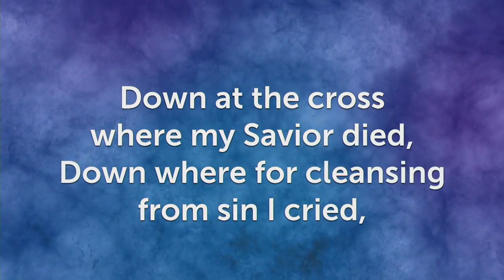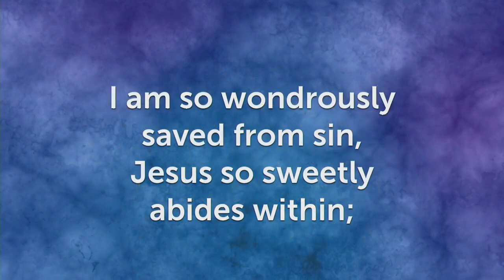Eastern Baptist Association Congress Of Christian Education Annual Commencement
1st Annual EBA Congress Commencement